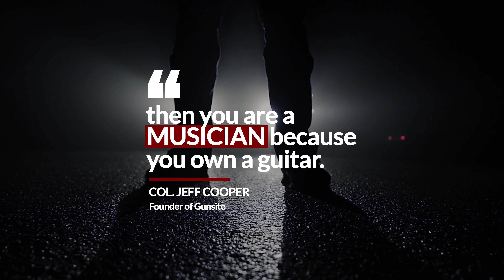Make Ready with the Experts Podcast, Episode 13: Dan Stout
In this episode of Make Ready with the Experts, Fernando Coelho from Panteao Productions talks with Dan Stout. Dan is the Training Manager with TacMed Solutions. He served in the United States Marine Corps Reserve and spent 25 years in law enforcement. During his career, Dan cross trained as a Paramedic and was the “Medic” on the SWAT Team for 14 years. Dan spent a considerable amount of time as both a Sergeant and Lieutenant as part of the “Training Unit” where he taught at the Police Academy, Inservice Training, EMS Programs, and Advanced & Specialized Courses.